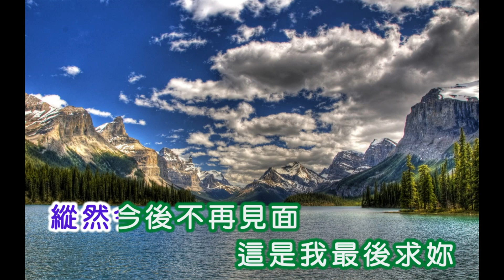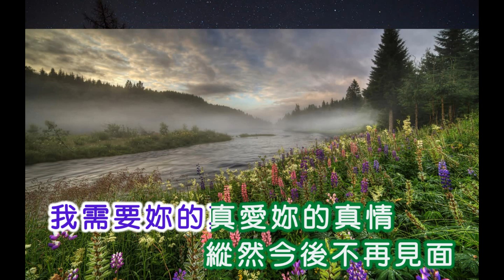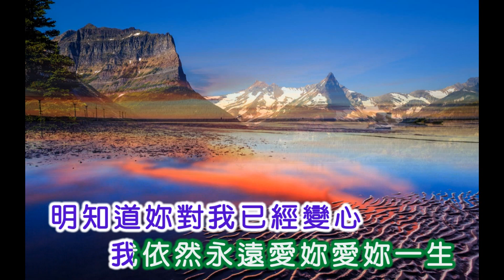凌震 ~ 愛妳一生